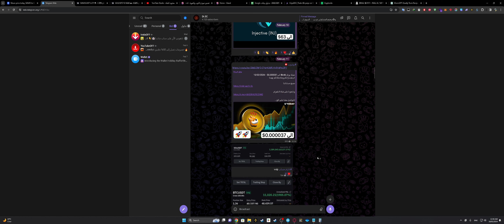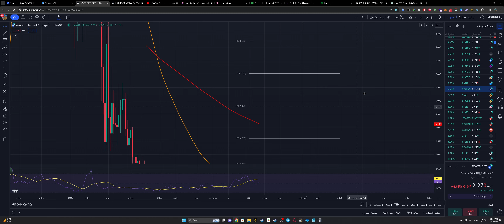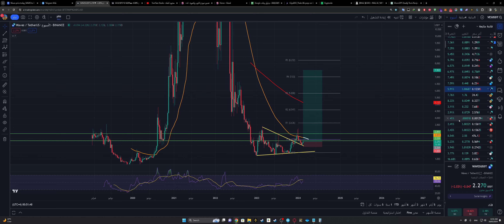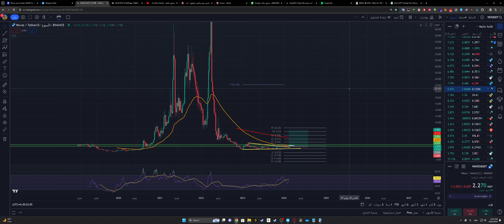عملة Waves الى 60$ -- 18/02/2024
عملة meme
New recipe
Food recipe
Vegan recipe
Healthy food